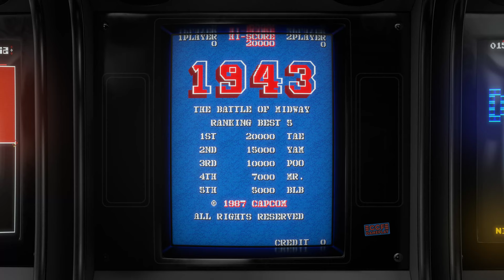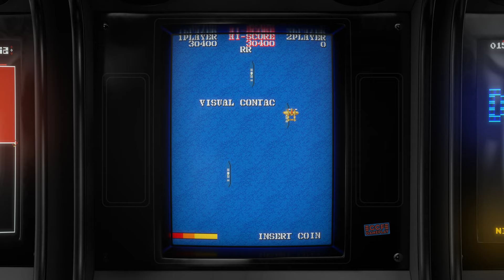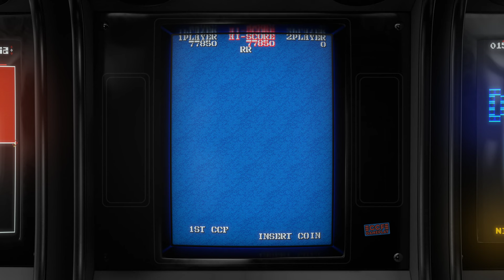1943: The Battle of Midway - 1987 - Arcade - Shortplay | 4K CRT Monitor Simulation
Shortplay + Attract mode of the game 1943: The Battle of Midway, the shoot 'em up arcade game by Capcom.

GAME INFO:

It was the first follow-up to Capcom's earlier 1942. The game's name is a reference to the Battle of Midway, which occurred in June 1942.

The game is set in the Pacific theater of World War II, off the coast of the Midway Atoll. The goal is to attack the Japanese air fleet that bombed the American aircraft carrier, pursue all Japanese air and sea forces, fly through the 16 stages of play, and make their way to the Japanese battleship Yamato and destroy her. 11 of these stages consist of an air-to-sea battle (with a huge battleship or an aircraft carrier as the stage boss), while 5 stages consist of an all-aerial battle against a squadron of Japanese bombers with a mother bomber at the end.

This game have 2 alternate versions: 1943 Kai: Midway Kaisen and 1943: The Battle of Midway Mark II (US Version of 1943 Kai: Midway Kaisen).